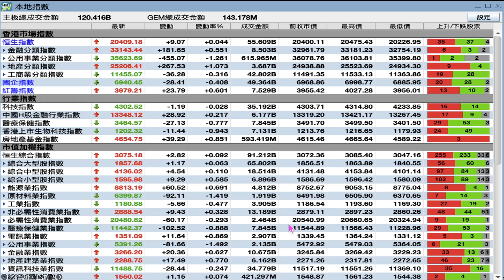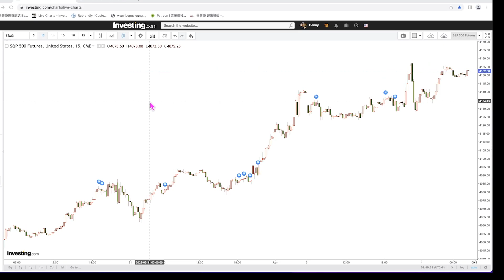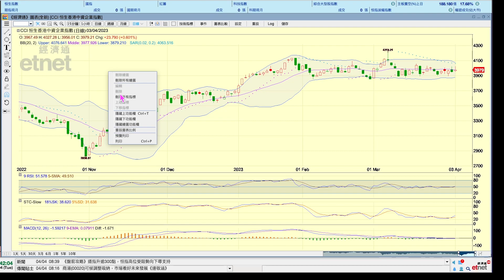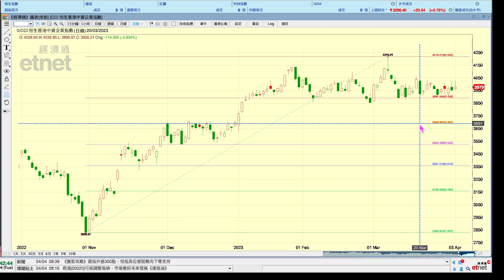2023-04-04｜【港股市前分析 (節目精華)】梁業豪：紅籌指數仍在窄幅橫行｜投資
現時港股好淡雙方於實力上非常接近，交投逐漸縮減，大市欠缺方向感，後向未明。正路而言，超短期調整應該已經或快將展開，惟料跌幅不大，跌浪運行的時間亦不會很長。至於紅籌指數，則須守穩於前跌浪底之上。

00:00 節目開始